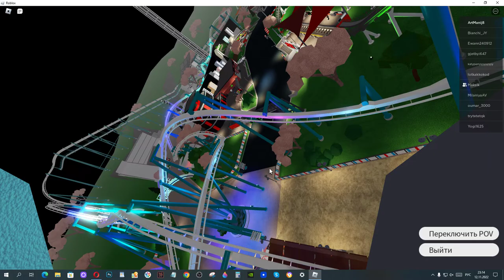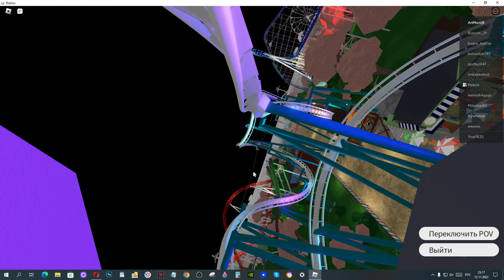Art Manij Игра roblox💻 Американские горки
Роблоксеры ник: @ArtManij8 @GECTJJX8
МОИ ВАЖНЫЕ ССЫЛКИ: